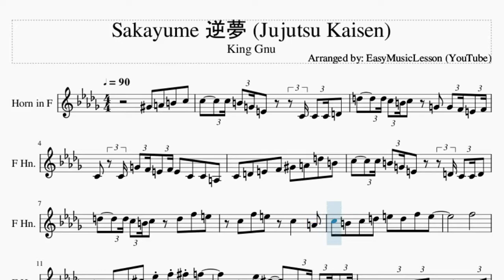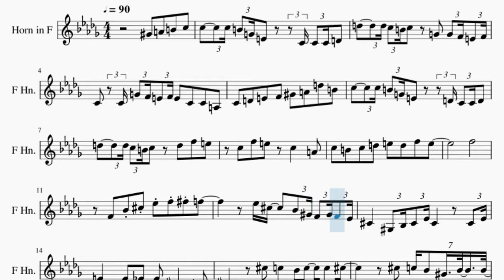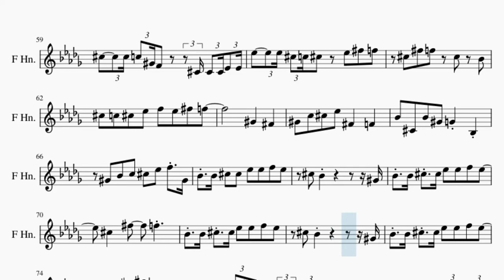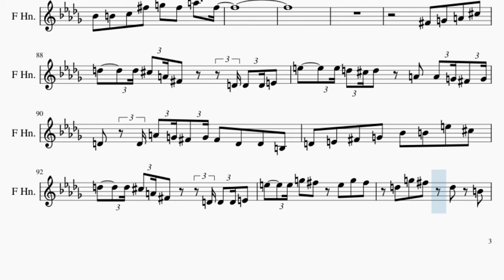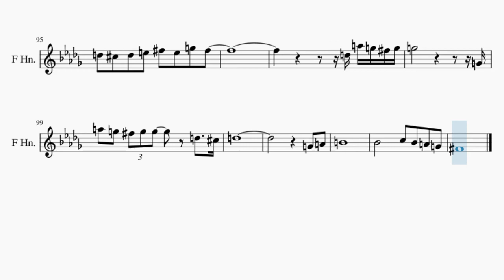Horn Sheet Music: How to play Sakayume 逆夢 (Jujutsu Kaisen) by King Gnu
Comment and let us know how the videos have helped you. It keeps us going! :)Here is a sheet music/tab video on the song Sakayume 逆夢 (Jujutsu Kaisen) by King Gnu on the horn. A horn sheet music arrangement which is transposed to notes that are easily played by horn, for the song Sakayume 逆夢 (Jujutsu Kaisen) by King Gnu.

EasyMusicLesson2 teaches you to play the your favorite instrument, through well-arranged sheet music so that you too can learn how to play Sakayume 逆夢 (Jujutsu Kaisen) by King Gnu on the horn as fast as you can. A horn sheet music with backing tracks to help your play the song better.

Chords of Horn arrangement:
D Min   G Min   C Maj   F Maj   Bb Maj   G Maj   C Maj   A Maj
Bb Maj   B Maj   Gb Maj   Bb Dom 7   Eb Min   B Maj   B Min
Gb Maj   Bb Dom 7   Eb Min   B Maj   B Min   Gb Maj   Bb Dom 7
Eb Min   B Maj   B Min   D Maj   E Maj   Gb Min   A Maj   Db Maj
Gb Min   D Maj   F Maj   G Maj   D Maj   E Maj   Gb Min   A Maj
Db Maj   Gb Min   B Min   Ab Dim   Bb Maj   Eb Min   Ab Min
Db Maj   Gb Maj   B Maj   Ab Maj   Db Maj   Bb Maj   Eb Min
Ab Min   Db Maj   Gb Maj   B Maj   Ab Maj   Db Maj   Bb Maj
Eb Min   Ab Min   Db Maj   Gb Maj   B Maj   Ab Maj   Db Maj
Bb Maj   Eb Min   Ab Min   Db Maj   Gb Maj   B Maj   Ab Maj
Db Maj   Bb Maj   Eb Min   Ab Min   Db Maj   Gb Maj   B Maj
Ab Maj   Db Maj   Bb Maj   Eb Min   Ab Min   Db Maj   Gb Maj
B Maj   Ab Maj   Db Maj   Bb Maj   Eb Min   Ab Min   Db Maj
Gb Maj   B Maj   Ab Maj   Db Maj   Bb Maj   Bb Maj   Bb Maj
Bb Maj   Bb Maj   G Maj   B Dom 7   E Min   C Maj   C Min   G Maj
B Dom 7   E Min   C Maj   C Min   G Maj   B Dom 7   E Min   C Maj
C Min   G Maj   B Dom 7   E Min   C Maj   C Min   G Maj   B Dom 7
E Min

Melody notes of Horn:
Ab4 A4 B4 C5 C5   C5 B4 G4 E4   C4 C4 C4 D4
D5   D5 C5 B4 C5 G4 G4 F4 E4 F4
C4 C4 G4 F4 E4 F4 E4 C4 C4 A3
C4 D4 E4 F4 Ab4 A4 D5 B4
C5   C5 B4 G4 E4   D4 C4 C4 D4
D5   D5 C5 B4 C5 D5 F5 E5
C5 F5 E5 C5   A4
C5 B4 C5 D5 E5 D5 F5 E5
F5
F4 Bb4 Db5 Eb5 F5 Gb5 F5
Eb5 Db5 Bb4 Ab4 F4 Ab4 F4 Eb4
Db4   Ab3 Bb3 Db4 Eb4 Db4     Db4 Eb4
E4   E4 Eb4   Db4   B3
Db4   Db5 C5 Bb4 C5 C5 Db5
Db5 C5 Bb4 Ab4 Bb4 Bb4
Db4 Db4 Eb4 Eb4 Db4 Db4
A4   A4 Ab4   Gb4   F4
Db4 Db5   Db5 C5 C5 F5 Eb5 Eb5
Db5   Db5 C5 Bb4 Ab4 Bb4 Ab4
Db4 Db4 E4 Eb4 Db4 Db4
Db5 Db5 B4 A4 Ab4 A4 A4
Ab4 Ab4 Ab4 B4 Ab4 Gb4 E4 E4
Eb4 Db4 Eb4 Db4 Eb4 Db4 Eb4 E4 E4   E4
Gb4 F4 Gb4 Ab4 A4   Ab4 Gb4 E4
Db5 Db5 B4 A4 Ab4 Ab4 A4 Ab4
Ab4 Ab4 B4 Ab4 Gb4 E4 E4
Eb4 Db4 C4 Db4 Eb4 E4 E4 E4 E4 E4 E4
Gb4 F4 Gb4 Ab4 A4 Bb4 C5 Db5
Db5   Db5 C5 Ab4 F4   Db4 Db4 Db4 Eb4
Eb5   Eb5 Db5 C5 Db5 Ab4 Ab4 Gb4 F4 Gb4
Db4 Db4 Ab4 Gb4 F4 Gb4 F4 Db4 Db4 Bb3
Db4 Eb4 F4 Gb4 A4 Bb4 Eb5 C5
Db5   Db5 C5 Ab4 F4   Db4 Db4 Db4 Eb4 Eb4
Eb5   Eb5 Db5 C5 Db5 Eb5 Gb5 F5
Db5 Gb5 F5 Eb5 Db5
Db5 C5 Db5 Eb5 F5 Eb5 Gb5 F5
Bb4 Db5 Db5 Eb5 F5 Gb5 F5
Eb5 Db5 Ab5 Gb5 Db5 Eb5
Db5   Ab4 Bb4 Db5 Db5 Db5 Eb5 Ab5 G5
Gb5   Db5 Eb5 E5   Eb5   Db5
Db5 Db5 Db5 C5 Bb4 Bb4 Ab4 Bb4 Ab4
Db4 Db4 E4 Eb4 Db4 Bb3 Db4 Db4
A4   A4 Ab4 Ab4 Gb4 Gb4 F4
Db4 Db5 Db5 B4 A4 A4 Ab4 A4 A4 Ab4
Eb4 Ab3 Eb4 Db4 Eb4 Db4 Eb4 E4 E4   E4